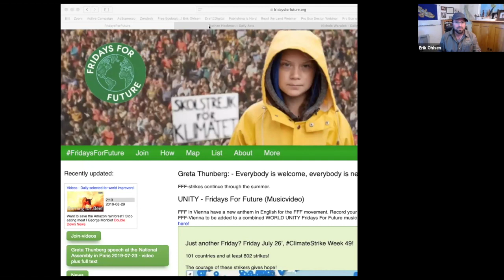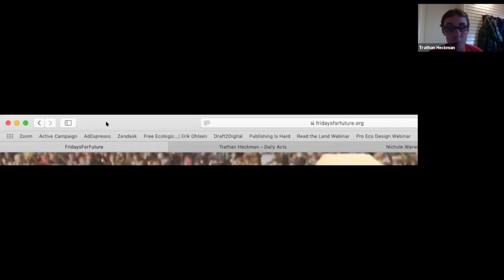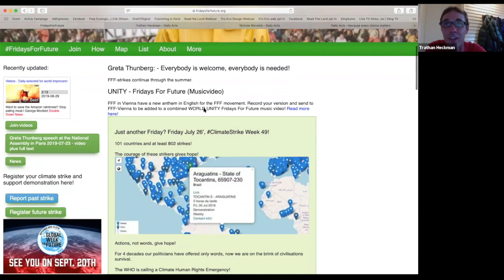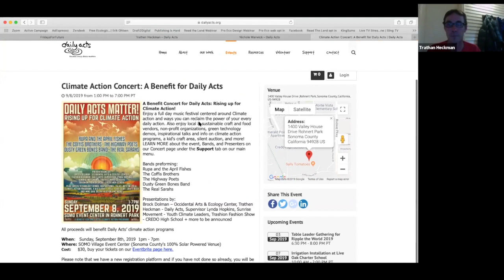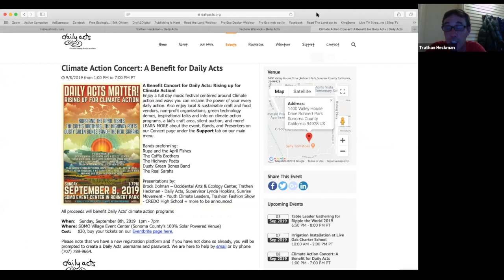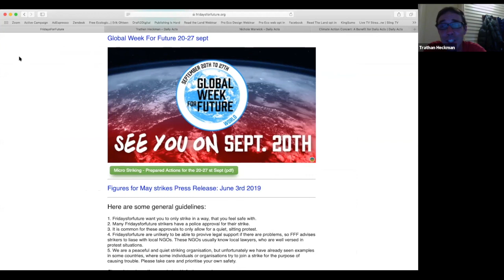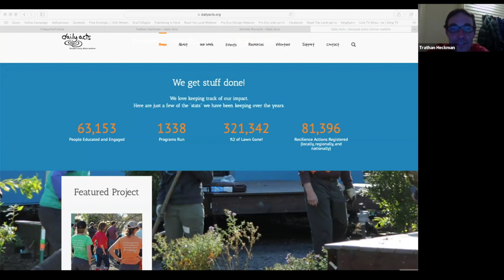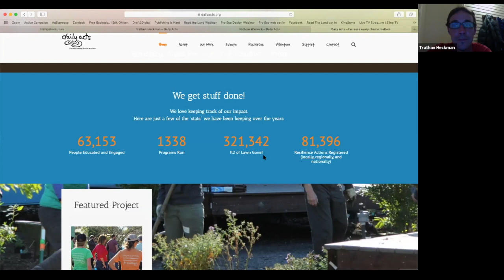Embracing Climate Truths and Rising Up in Action Webinar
This webinar explores the realties of climate grief and personal, community, civic, and global actions we can take now to address the worldwide climate crisis.